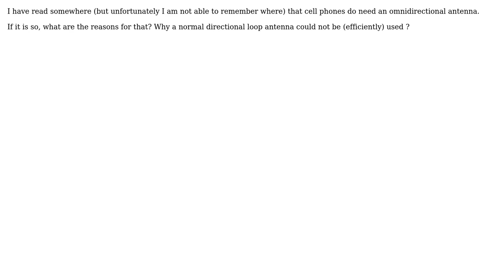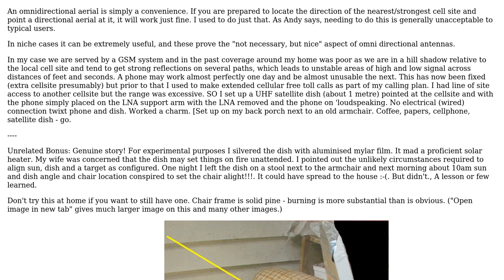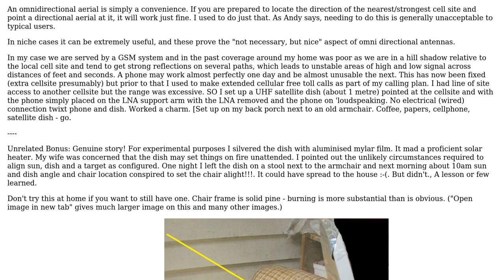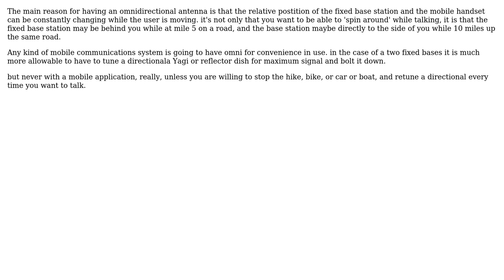Electronics: Is an omnidirectional antenna a must for a cell phone? (4 Solutions!!)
Electronics: Is an omnidirectional antenna a must for a cell phone?

With thanks & praise to God, and with thanks to the many people who have made this project possible! | Content (except music & images) licensed under CC BY-SA | Music | Images & others | With thanks to user user36129 user Standard Sandun user Russell McMahon user Francesco user Andyz Smith user Andy aka and the Stack Exchange Network Trademarks are property of their respective owners. You are responsible for your own actions.